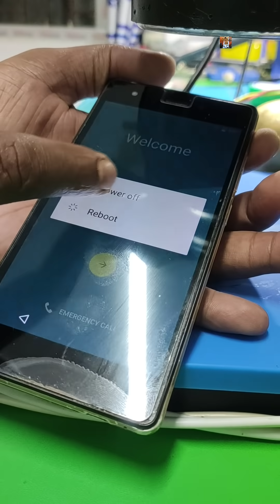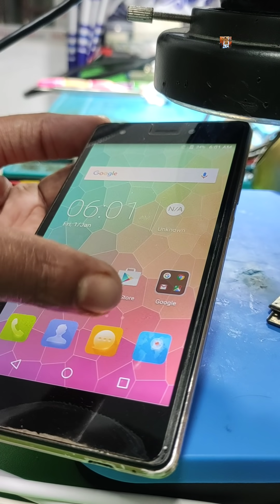ডেডবুট রিপেয়ার করার পর টেকনিশিয়ান খেলো ধরা | How To Repair Broken Touch | bd ic master rony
touch display repair bd

আমার নতুন ফেসবুক আইডি ফলো করতে পারেন।

আস্সালামু আলাইকুম। আমরা বর্তমানে, যেসকল টেকনিশিয়ান বা সাধারণ ব্যবহার কারি ভাই ও বোনেরা মোবাইল ঠিক করতে দিয়ে অথবা ঠিক করতে গিয়ে ভুল বসত কোনো সমস্যা হয় সেই ফোন গুলই কাজ করে থাকি। আমাদের কাছে কুরিয়ার সার্ভিস এর মাধ্যমে সেবা নিতে পারেন ধন্যবাদ।